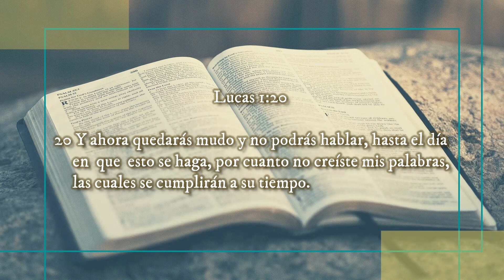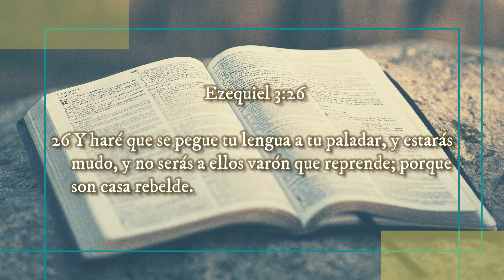✅ La INCREDULIDAD ◀ Pastor Mario Villegas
La INCREDULIDAD

Reflexiones Cristianas

‼Recomendado‼
🔥Las || BIENAVENTURANZAS de ↪JESÚS↩